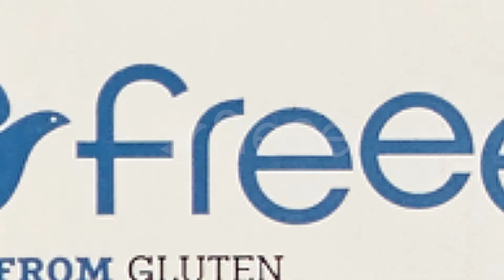Love gluten free baking